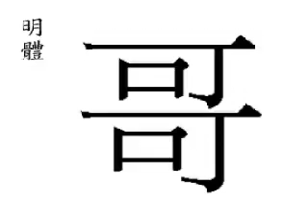哥 elder brother; (gē )